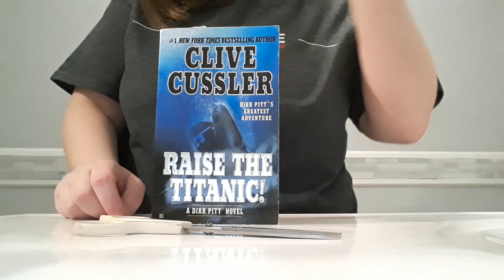Unboxing Raise The Titanic Titanic Book